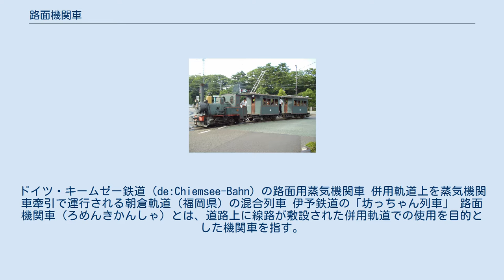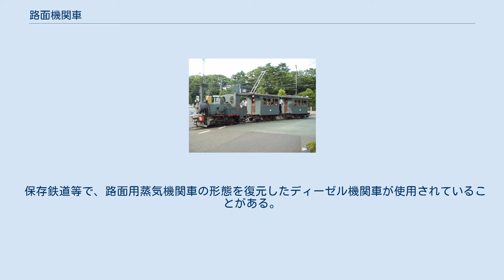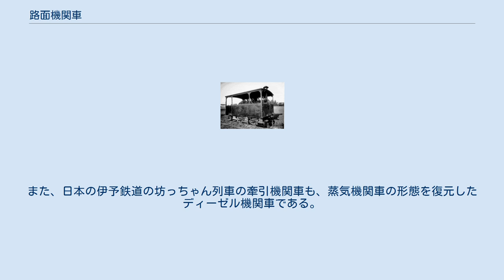路面機関車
ドイツ・キームゼー鉄道（de:Chiemsee-Bahn）の路面用蒸気機関車 併用軌道上を蒸気機関車牽引で運行される朝倉軌道（福岡県）の混合列車 伊予鉄道の「坊っちゃん列車」 路面機関車（ろめんきかんしゃ）とは、道路上に線路が敷設された併用軌道での使用を目的とした機関車を指す。
 客車や貨車の牽引を目的とするため、路面電車のように乗客を乗せる設備を持たない。
併用軌道内への人や動物の侵入を考慮し、車体前面の排障器（救助網）や、車体側面の車輪を覆うカバーなどが取り付けられている。
 欧州諸国で、19世紀後半頃から馬車軌道の動力化のため蒸気機関車の導入が進められ、次第に路面軌道上の使用に適した形態に改良が進んだ。
発達が進んだものは、車体全体が客車のように腰板と屋根で覆われた形状となっており、また転車台を使用せず前後方向に自由に走行して客車を牽引できるよう、今日の入換用凸形機関車のように運転席も車体中央部に横向きに設けられている（機関助手は一般の蒸気機関車と同様にボイラー焚き口付近に位置する）。
この形態の蒸気機関車はスチームトラムと呼ばれるが、日本での使用例はほとんどない。
 日本で使用された路面用蒸気機関車は、小型のタンク式蒸気機関車に排障器等を設けた形態のものである。
現在伊予鉄道で運行されている坊っちゃん列車の牽引機関車はこれを復元したものである。
 かつては戦前に多く見られた軽便鉄道規格の軌道線や、南海電気鉄道の前身である南海鉄道で使用された記録がある。
 北九州市交通局が1936年から1975年まで運営していた貨物専用の軌道は、道路上を電気機関車が貨物列車を牽引して走行するものだった。
また、西鉄福岡市内線の一部区間や東武日光軌道線でも国鉄直通貨物列車の運行があり、それぞれ路面用電気機関車を保有していた（西鉄築港線の電気機関車及び東武ED610形電気機関車を参照）。
 1900年代初め頃に福岡・佐賀両県内の軌間914mmの軌道路線で多く使用された石油発動機関車も、多くは併用軌道上で使用され、排障器（救助網）等を装備していた。
 保存鉄道等で、路面用蒸気機関車の形態を復元したディーゼル機関車が使用されていることがある。
ドイツのキームゼー鉄道（de:Chiemsee-Bahn）では、スチームトラムの実車を動態保存し、運行しているが、予備機としてスチームトラムの形態を模したディーゼル機関車も保有しており、スチームトラムの検査時等に列車牽引に供している。
また、日本の伊予鉄道の坊っちゃん列車の牽引機関車も、蒸気機関車の形態を復元したディーゼル機関車である。